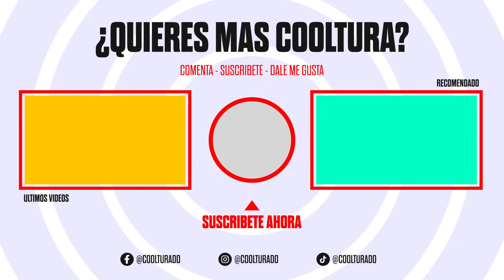Situaciones en las que me FALLA la ERR3CC1ON